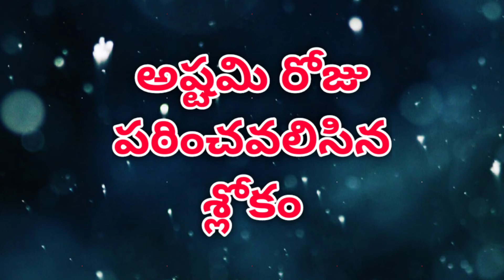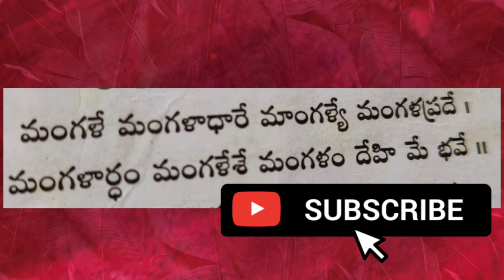navaratri asthami day slokam | dasara latest whatsapp status | navaratri special video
PICTURESs SHOWED IN THE VIDEO.

PURPOSE only.
re-porting, teaching, scholarship, and research. Fair